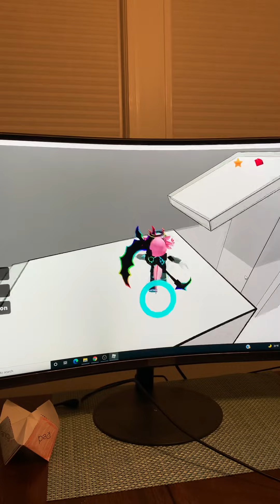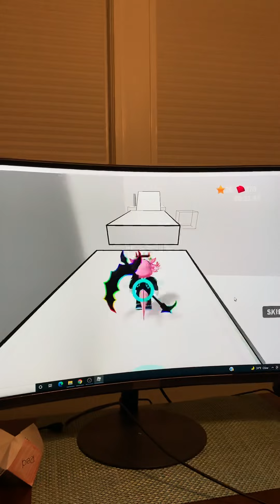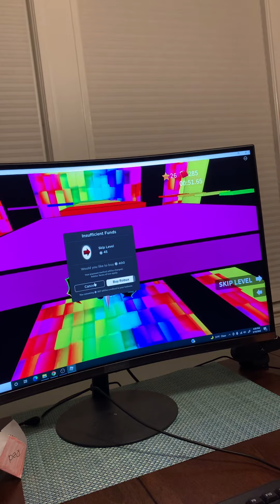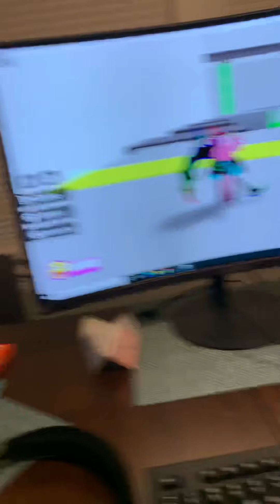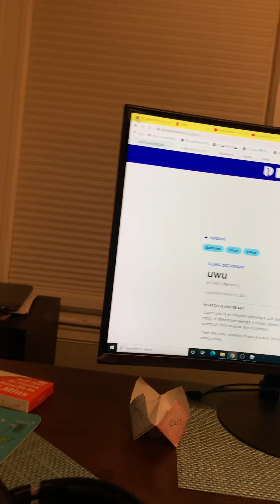Speed Run 4 challenge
Complete all 30 levels OR ELSE!! By Conor and Simon